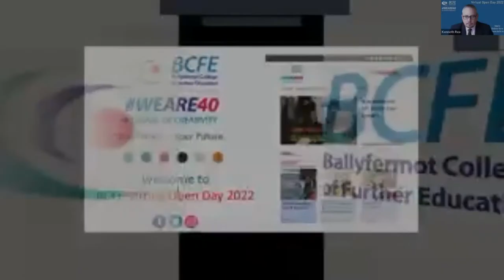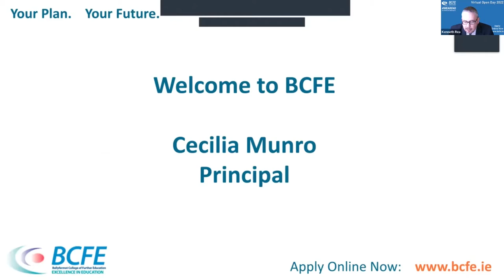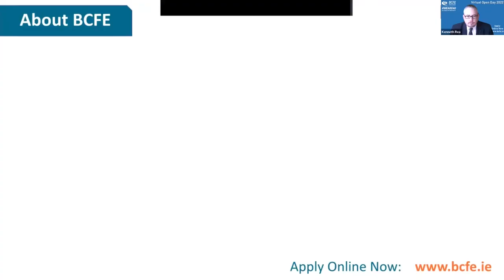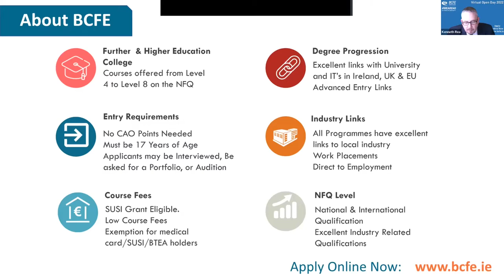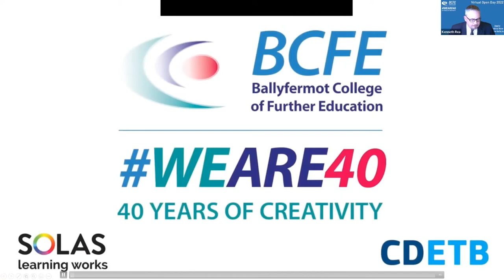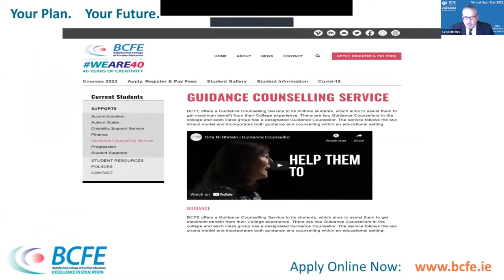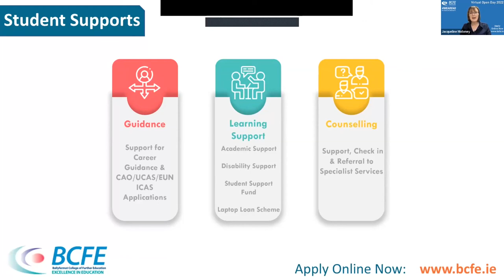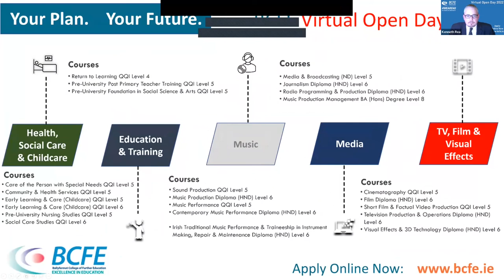Welcome to BCFE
Series of Programme Talks and Presentations - BCFE Open Day 2022 Highlights